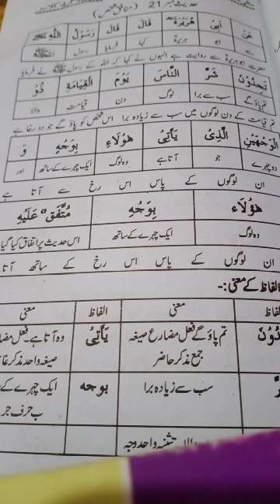4thyear islamiat elective lecture #14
Hades no 21 Mrs Almas  Hafeez .09-07-2020